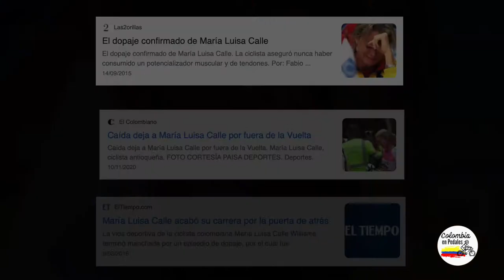María Luisa Calle: La Reina del Ciclismo de Pista - Colombia en Pedales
María Luisa Calle, oriunda de Antioquia, ha sido una de las deportistas que mejor ha representado a nuestro país en el exterior. Fue medallista olímpica en Atenas 2004 (bronce) y Campeona Mundial en Francia 2006. Además,  suma más de 30 medallas, obtenidas en diferentes competencias. Si quieres conocer más sobre el aporte de "La Reina del Ciclismo de Pista" al deporte de Colombia,  quédate aquí.

Tik Tok e Instagram @colombiaenpedales y Twitter @colombiapedales